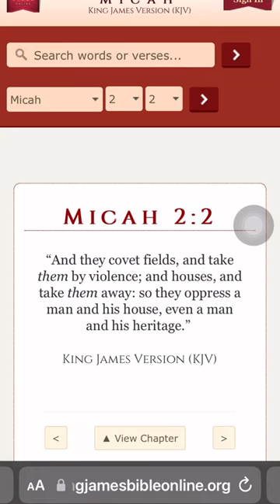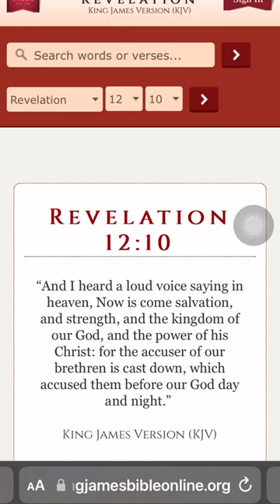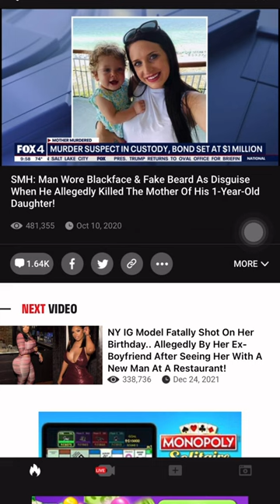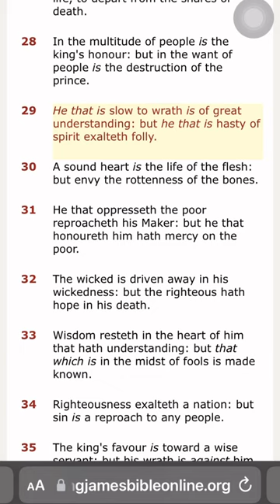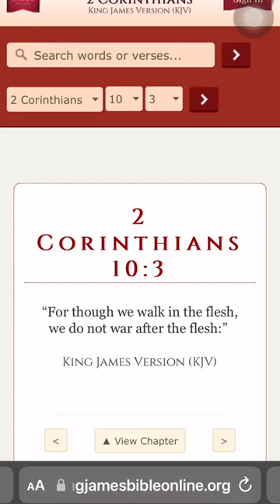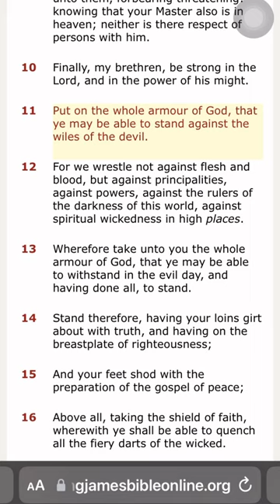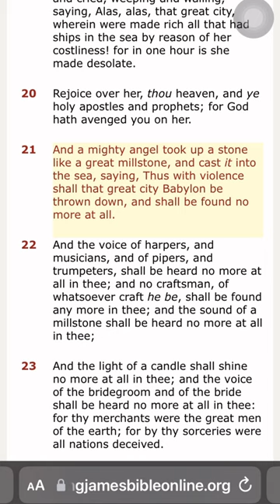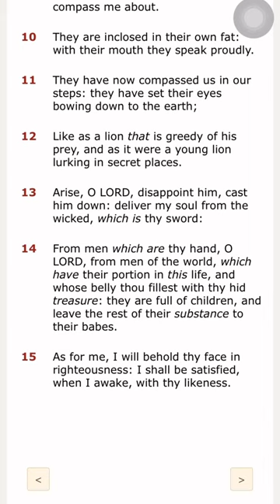Keep me from the wicked man